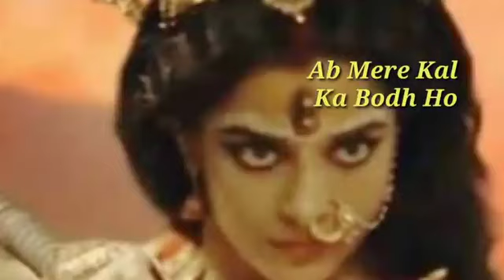har har Mahadev ❤️❤️ ///Mahadev and Parvati show 🙏🙏🙏 //om namah shivay 🙏❤️❤️❤️